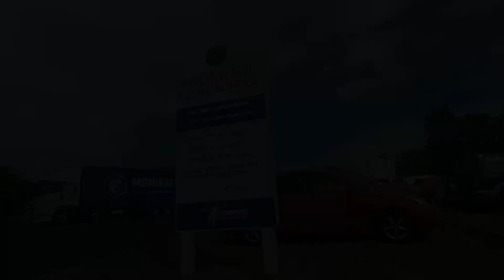I got covid | covid food pack in NZ | Pilot studies update | I'm scared of flying 🤦‍♂️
Hi guys~ I hope you're all doing well 😊

I'm sorry it's been a while since I posted or replied to many of your comments. Transitioning from PPL ground school to CPL and flying has been quite tough for me... and flying hasn't been going quite as well as I would have liked also..☹️ and this for some reason has been soooo depressing for me..😭

But thankfully(?) I managed to get some time off and was able to recharge by getting covid and now feeling and doing much better!